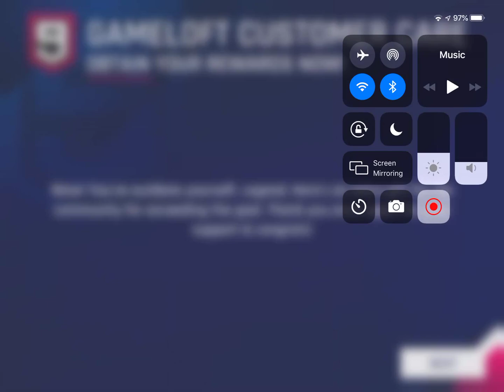Asphalt 9 - Extra YouTube Milestone Challenge Gift